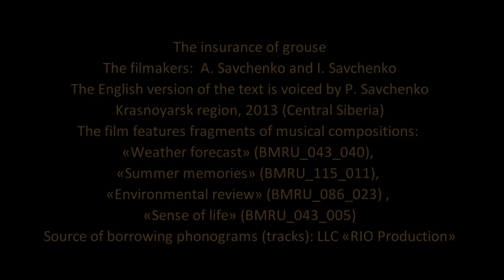The insurance of Black Grouse (Lyrurus tetrix L.)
Knowledge of the regional characteristics of breeding grouse - the question is not idle as it may seem at first glance. It is directly related to the conservation and rational use of resources of this wonderful bird is a favorite object of prey to generations of Russian hunters.
Biology of lekking ground, generally known and described in literature, has regional differences within a vast area of this kind is not fully investigated. The work, which used modern technical equipment, mainly carried out in the West in similar environmental conditions, with a very low number and sedentary species.
This video is dedicated to the final phase of the lekking ground. Judgments about it more often based on indirect and rather fragmentary observations. Contrary to popular opinion in a hunting environment, the lekking ground of male black grouse, such as capercaillie retains all their appeal for the long period of May and in general features is not much different from the climax of the period.
Of course, this is not extravagance of nature, and an important component for maximizing the use of the short length of the breeding season. Such is the kind of insurance in case of failure of physiology in young females, or loss of birds first clutch.

Central Siberia
Siberian Federal University
A. Savchenko,  I. Savchenko
The English version of the text is voiced by P. Savchenko